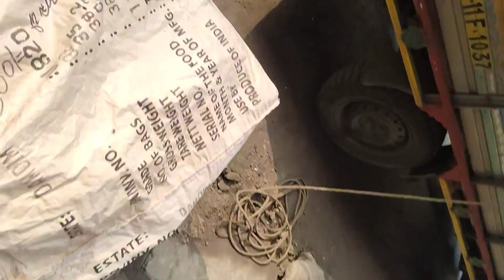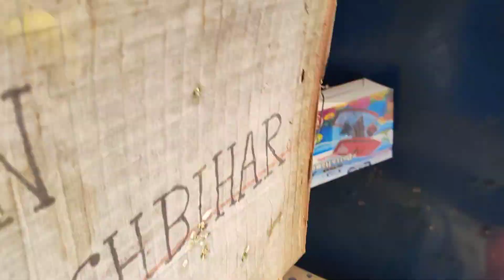Beautiful Bird singing | Morning Vlog | Pet Shop